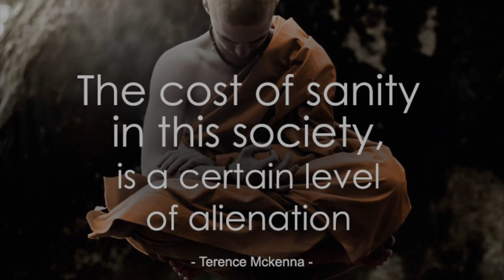The Only Reason Bad Trips Happen | WHY PSYCHEDELIC BAD TRIPS HAPPEN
The Only Reason Bad Trips Happen | There is just one reason why negative experiences happen, you may call it past trauma, you may call it mental illness, you may call it stress anxiety or depression, you may call it “yeah that’s simply how I am”, but fundamentally all that is happening is a lack of inclusion from your side.

“I’m responsible for everything, the way I am within myself is 100% completely my making.”

In the Lap of Grace

Kindly you hold me in place, without you, Grace, I would have fallen apart long ago.

To lay in the lap of something which is so much larger then myself, to be able to lay in your warmth, I feel like a child again.

Not having a clue about whats going on but still I watch with full devotion and childish wonder towards everything.

The inner child was always there, but he decided he knew what everything was. He doesn’t have a clue but he’s diluted, submerged in his own fantasies. “Sound is a viberation that moves between matter” now he’s not able to hear the music. “Color is a reflection of white light particles that reflects upon my eyes” now he’s not able to see the color anymore.

I’m glad I found you back, my childish wonder. Having no clue what anything is, stopping with the intellectual nonsense that takes away my childish wonder. I don’t read books anymore, I don’t watch scientific video’s anymore, it takes away my childish wonder.

I’d rather be held by you Divine Mother, you always hold me warm upon your lap of Grace.

“I don’t know” is the most profound thing to realize.